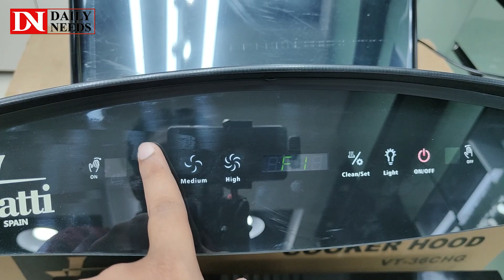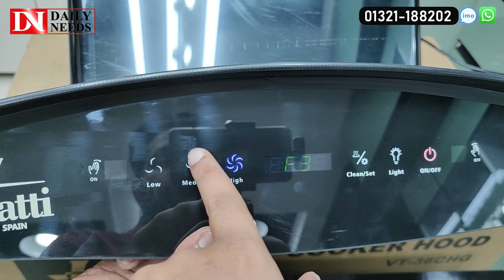২০২৪ সালের সেরা কিচেন হুড🔥 Kitchen Hood Price In Bangladesh 2024 | Kitchen Hood Price In BD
২০২৪ সালের সেরা কিচেন হুড🔥 Kitchen Hood Price In Bangladesh 2024 | Kitchen Hood Price In BD
IHP Interio
Bashundhara City Shopping Complex, Panthapath

☘Allah Hafez☘